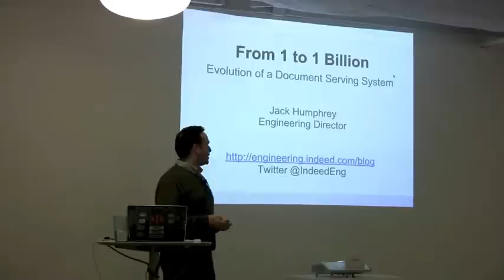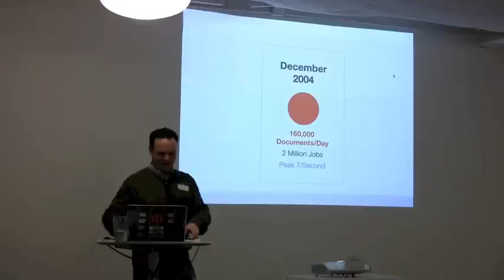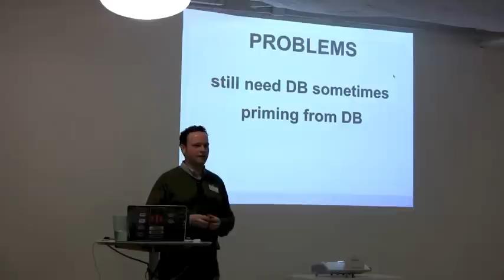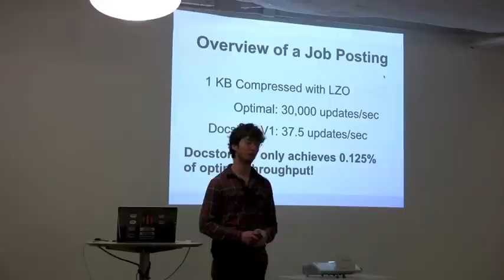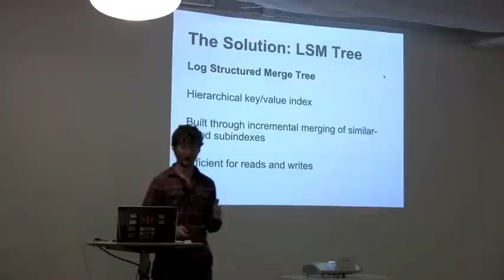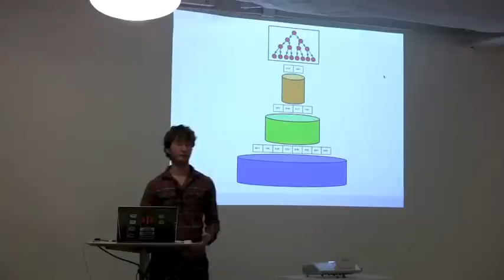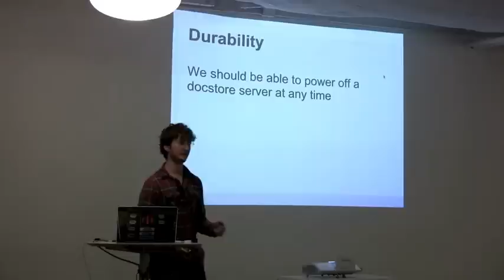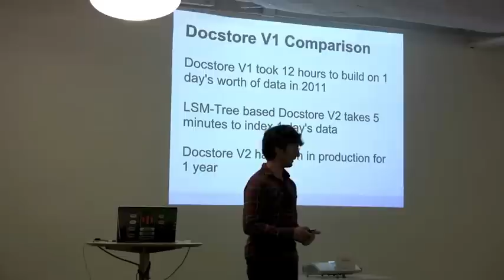@IndeedEng: From 1 To 1 Billion: Evolution of Indeed's Document Serving System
@IndeedEng Tech Talk #1, February 27, 2013:

As Indeed's traffic has grown to its current level of over 3 billion job searches per month worldwide, we have evolved our job data storage and serving architecture in order to maintain high levels of reliability and performance, including an average retrieval time per document of 31ms. This talk describes that evolution, from the initial solution to a dedicated service and custom data store built around a log-structured merge-tree (LSM-Tree) implementation.

Speakers:

Jack Humphrey is director of the engineering teams that build Indeed's job search and resume products. Since joining Indeed in 2009, he has helped build the service architecture that now handles over 3 billion job searches monthly.

Jeff Plaisance is a software engineer at Indeed focused on data storage infrastructure and analysis tools, including the datastore that serves up billions of jobs daily for Indeed's search results.